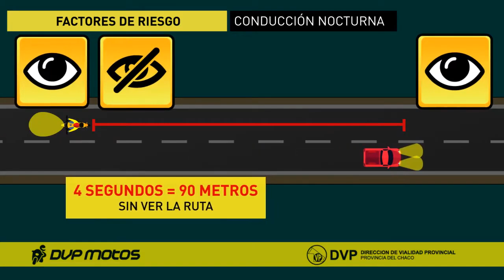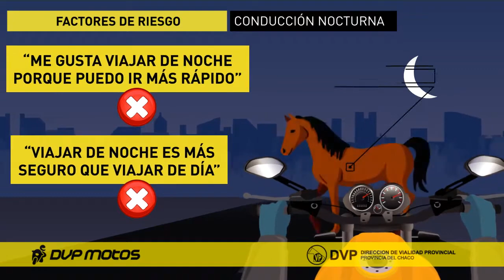RODAR SEGURO EN MOTO / CONDUCCION NOCTURNA